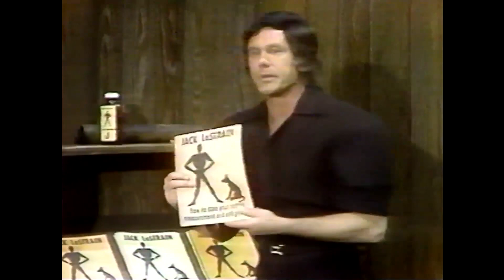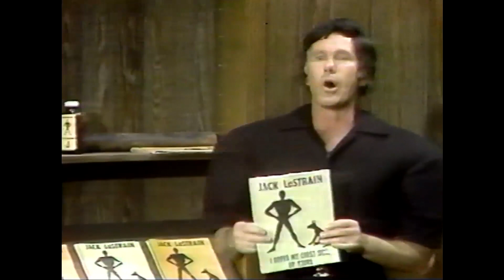Johnny Carson: Jack LaStrain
Carson Comedy Classics recorded in 1990 on WGN.